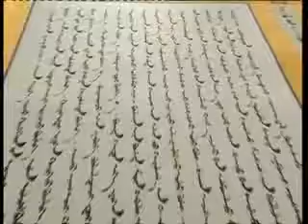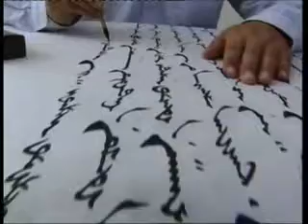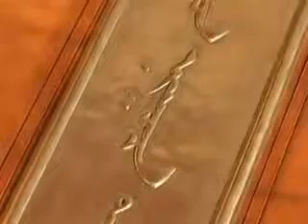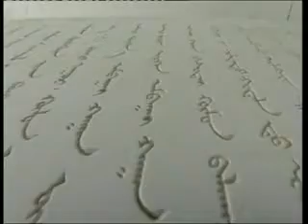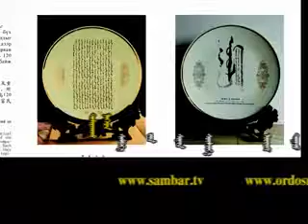Sambariin sonin 2009 TV show 84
Mongolian memories
Producer Erentuya
Directed by wulijimuren
NMTV 2010